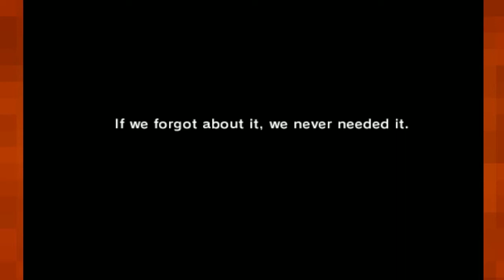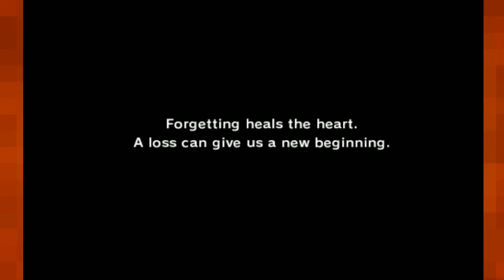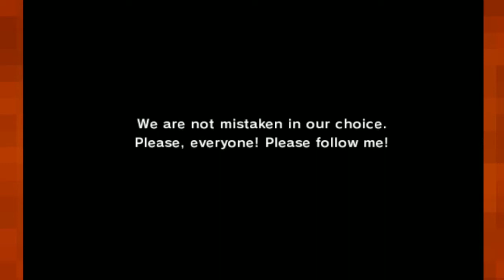Let's Play Chocobo's Dungeon |02| Lost Memories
In truth, if Mat Mercer was my closest friend and he had suddenly completely forgot about me, I would be freaking destroyed.